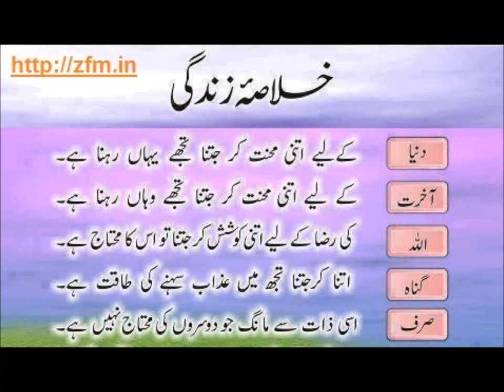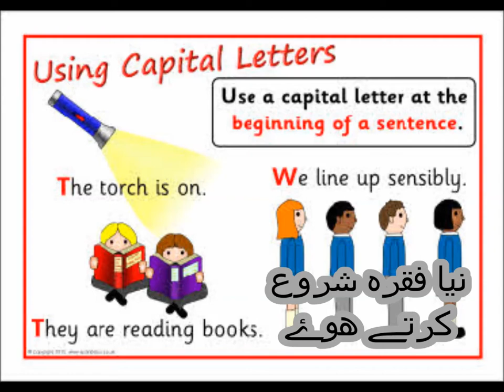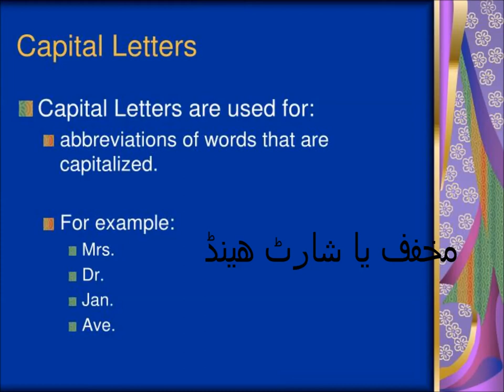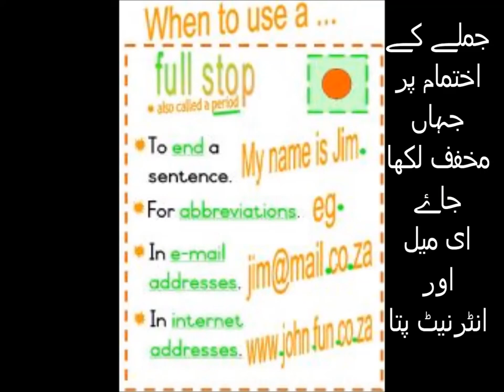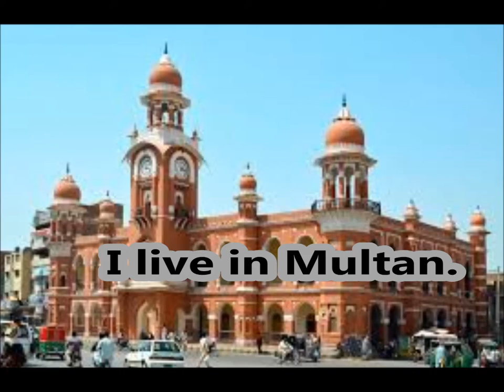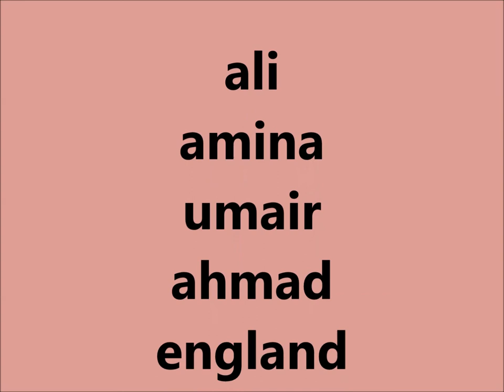Punctuation rules/English in Urdu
use of capital letters and full stop in urdu